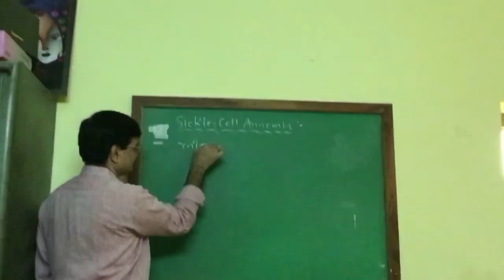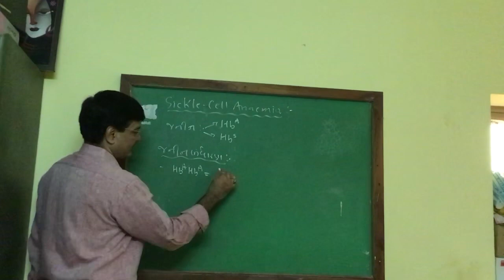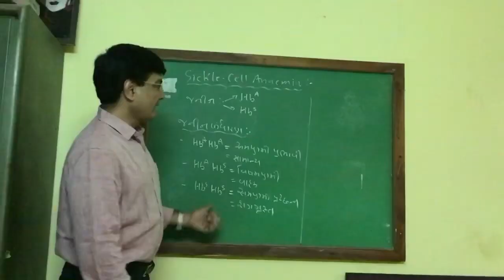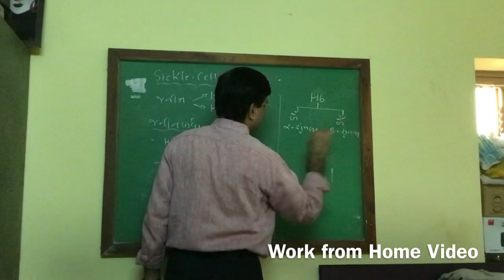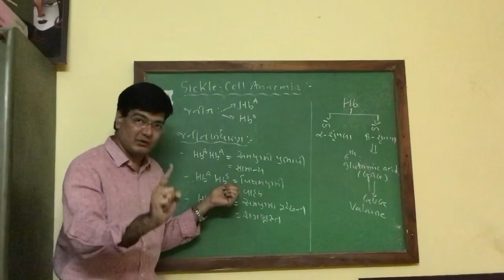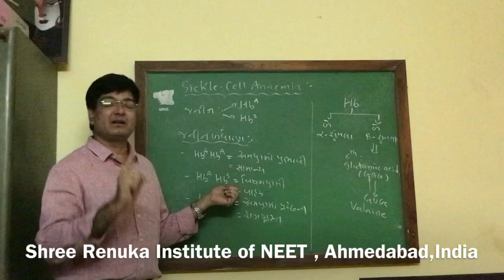સીકલ સેલ એનીમીયા | ડો. સુશીલ નાઇક